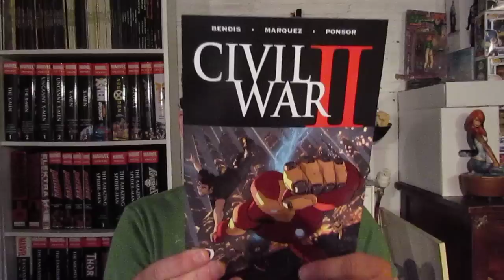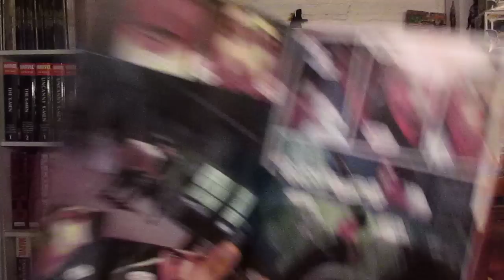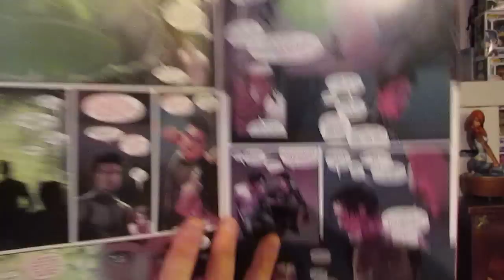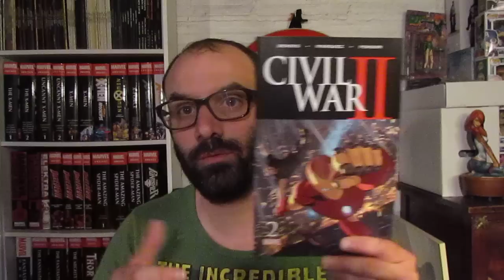1 JOUR : 1 COMICS #149 (CIVIL WAR II #2)